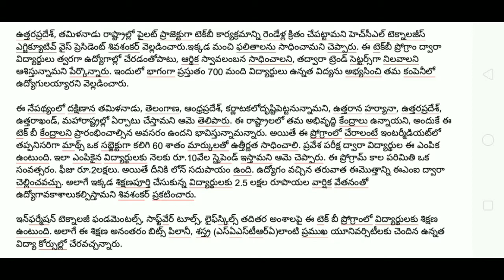HCL recuritment For Intermediate Students|HCL recuritment 2019